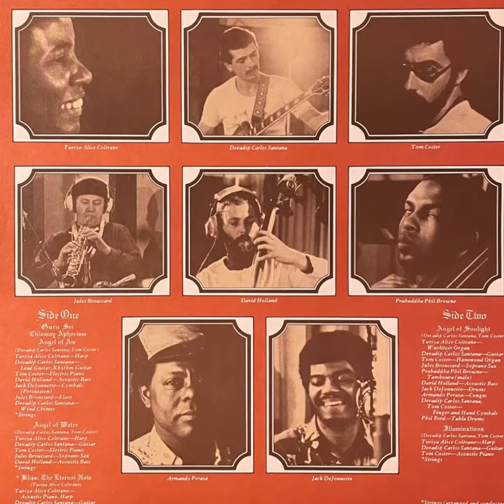Alice Coltrane (Turiya) + Carlos Santana (Devadip) “Illuminations” 1974 Columbia